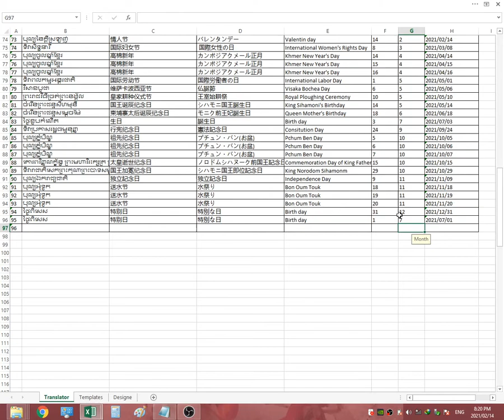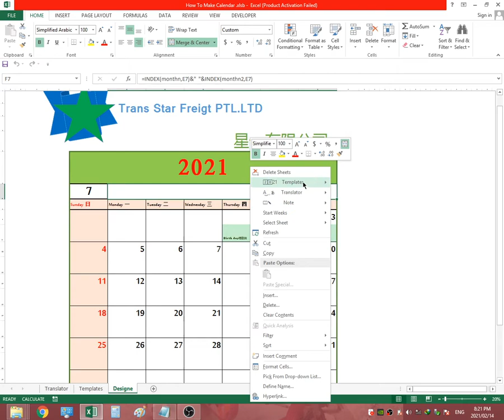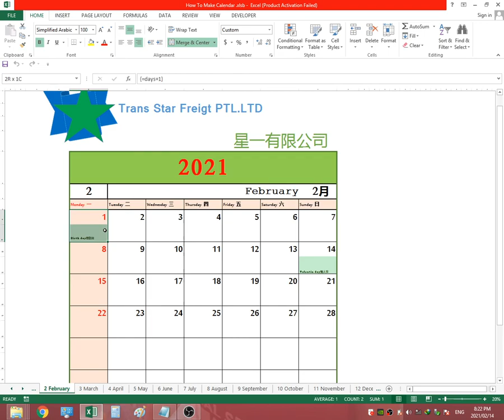Create Calendar With Easy Step